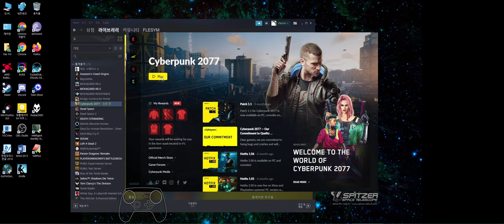사이버펑크 2077 중간부터 #039 1회차 끝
조니 형이랑 둘이서 깽판 좀 쳐볼랬더니 뭔가 조건 충족을 못했다.